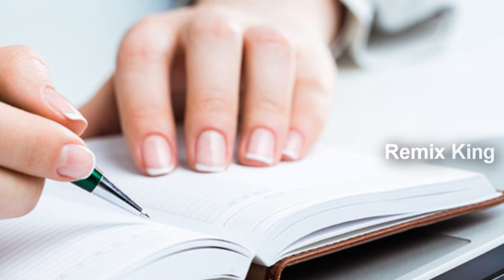Most Successful People Do this 12 things in Last 10 Minutes Must Follow Rules | Remix King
Most Successful People Do this 12 things in Last 10 Minutes Must Follow Rules | Most Successful Habits in Every Working Day
Google CEO Sunder Pichai, Microsoft CEO Sathya Nadhella, Pepsi India CEO Indra Nooyi